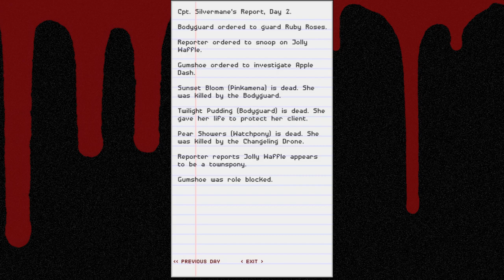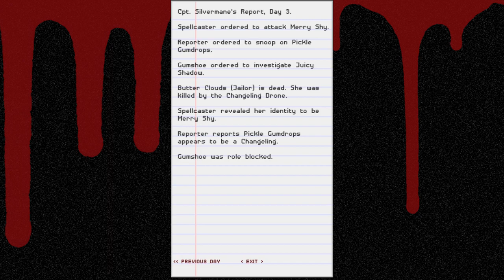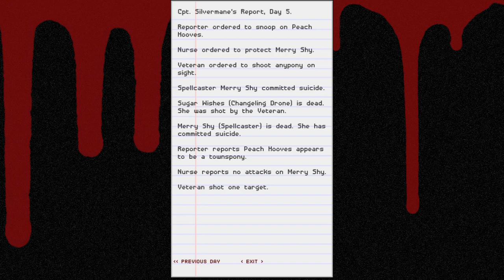Pinky Time Out|Pinkamena||Part 2